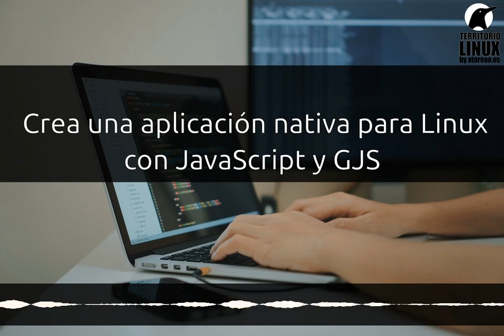275 - Crea una aplicación nativa para Linux con JavaScript y GJS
Ha llegado el momento de que desarrolles tu propia aplicación nativa para Linux, y además en JavaScript. En este episodio de te cuento como.